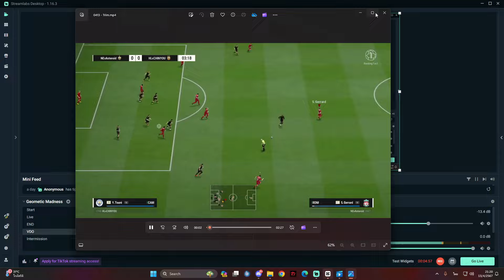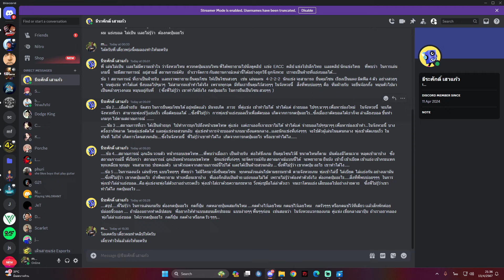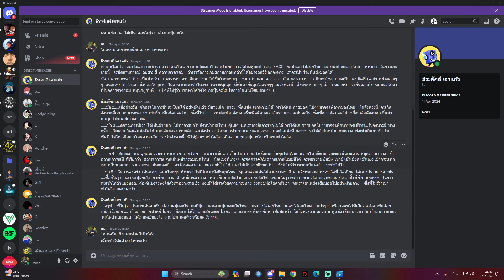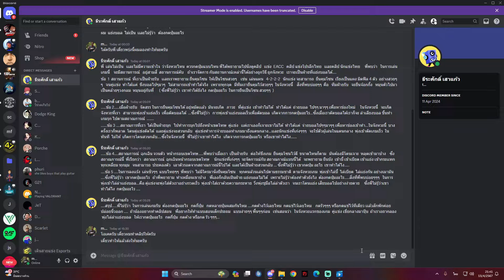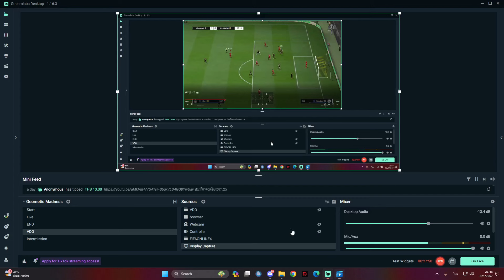[วิธีการเล่นเกมรับ FC Online] พื้นฐานเกมรับ101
จริงๆแล้วคลิปนี้ผมทำมาเพื่ออธิบายวิธีการเล่นเกมรับให้พี่คนนึงครับ เลยถือโอกาสลงเป็นคลิปสาธารณะเพื่อให้ทุกคนได้ลองดูกันครับ

ถ้าใครอยากได้วิธีเล่นเกมรับ เกมรุก แบบละเอียดๆ สามารถลงเรียนคอร์ส FC Online แบบตัวต่อตัว
เหมาะสำหรับผู้ที่ต้องการจะพัฒนาตนเองในด้านการเล่น และ Mindset
(รับทั้งผู้ที่เล่นคีย์บอร์ด / จอย)

Live สดทุกวันทาง : Youtube